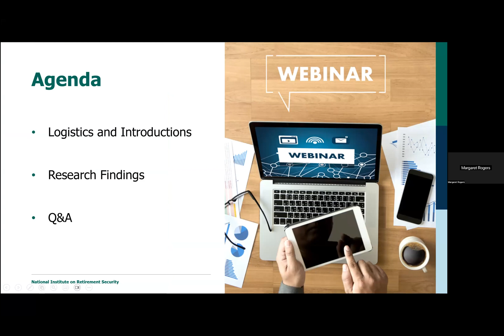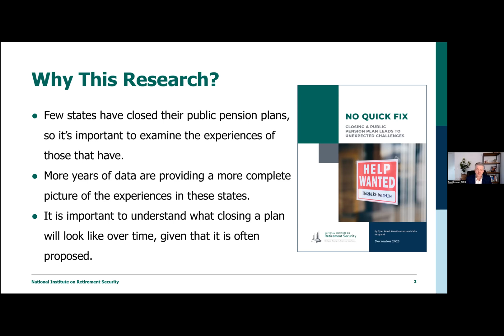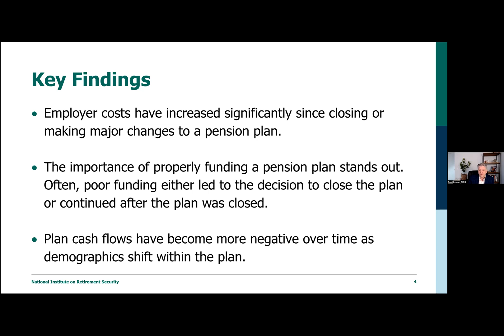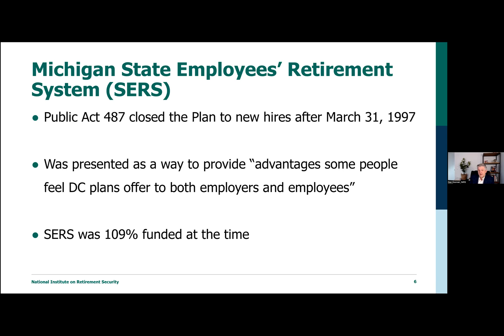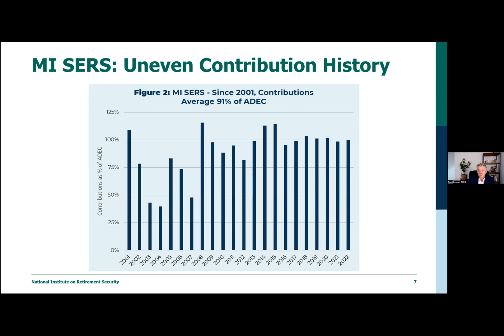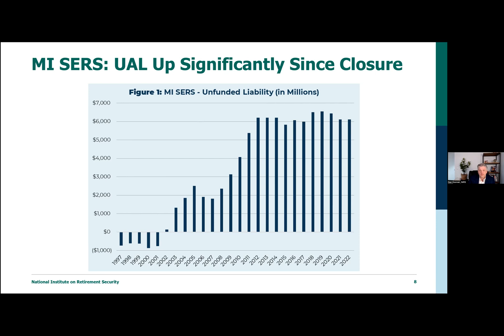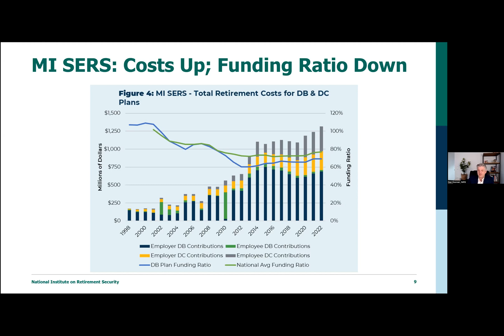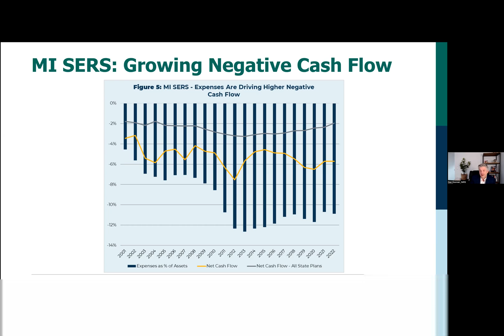Webinar | No Quick Fix: Closing a Public Pension Plan Leads to Unexpected Challenges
No Quick Fix: Closing a Public Pension Plan Leads to Unexpected Challenges tracks the experience of five states that shifted new employees away from defined benefit (DB) pensions to defined contribution (DC) or cash balance plans.

Among states that switched to a DC plan, costs rose, negative cash flow grew, and employee turnover increased. Additionally, the retirement security of plan participants in DC plans was negatively impacted because of a high degree of “leakage” of retirement assets from the DC accounts that replaced pension plans. The states examined in the report are Alaska, Kentucky, Michigan, Oklahoma, and West Virginia.

This webinar features Dan Doonan, NIRS executive director; and Tyler Bond, NIRS research director.